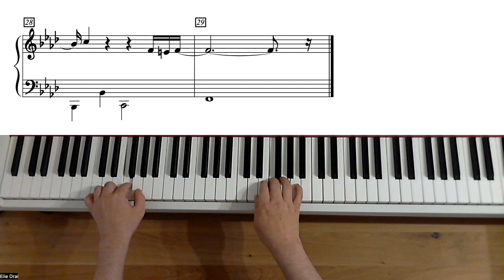Michel Berger - Paradis blanc - Niveau Débutant - Piano (avec partition)